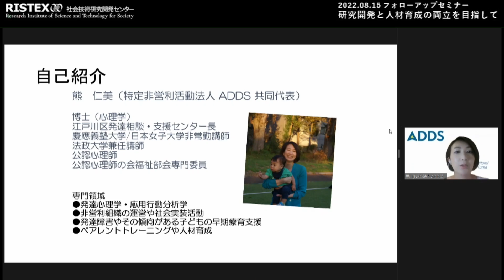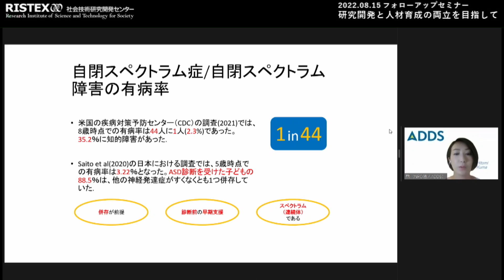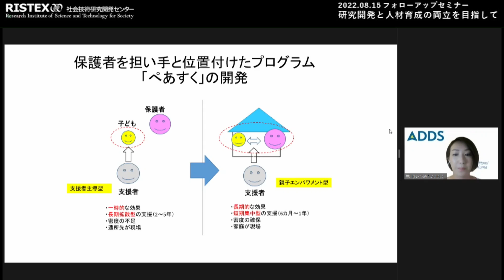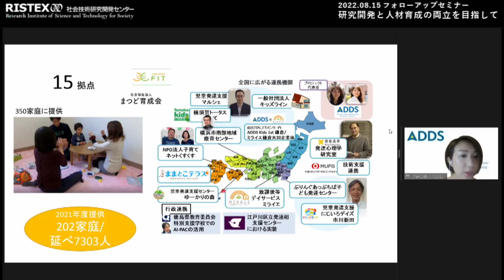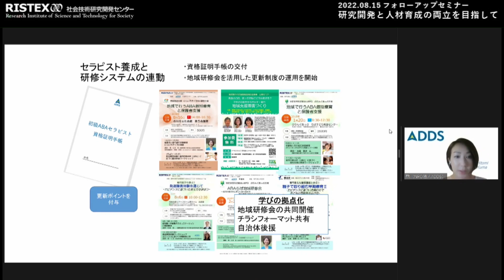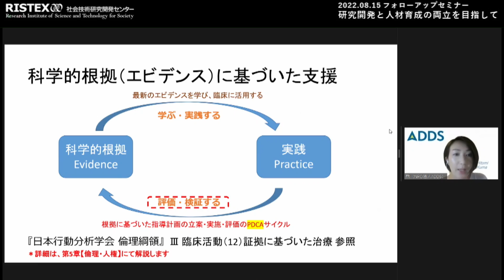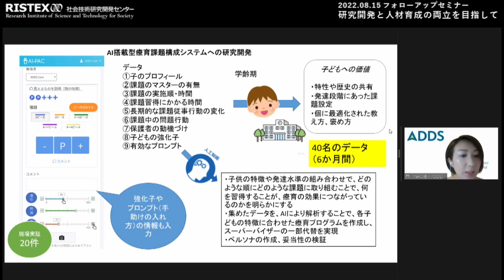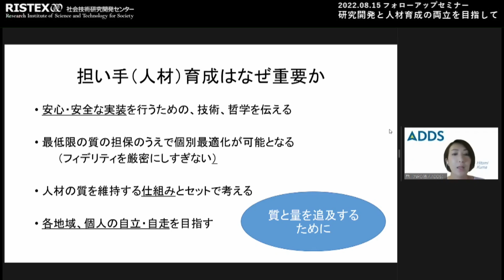発達障害を抱えた子どもたちの早期・個別支援の担い手育成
研究開発を社会の多様な担い手と共にどのように進めるか。JST/RISTEX「安全な暮らしをつくる新しい公／私空間の構築」研究開発領域（ ）で2022年8月に開催したフォローアップセミナー第3回「研究開発と人材育成の両立を目指して」のゲストスピーカーの講演動画です。

熊 仁美｜特定非営利活動法人 ADDS 共同代表
成本 迅｜京都府立医科大学 教授
仲 真紀子｜理化学研究所 理事／立命館大学 招聘研究教授